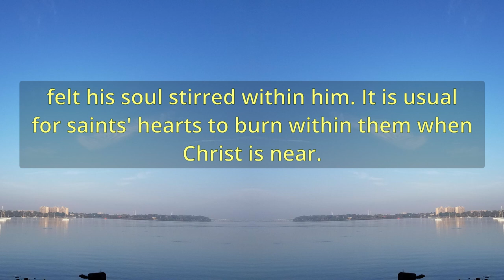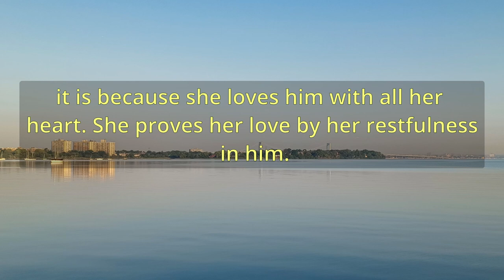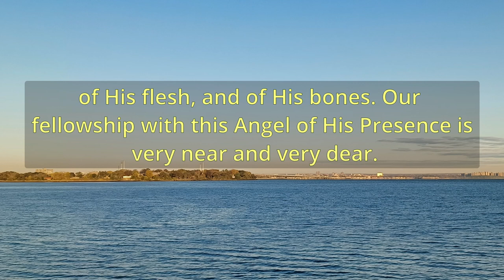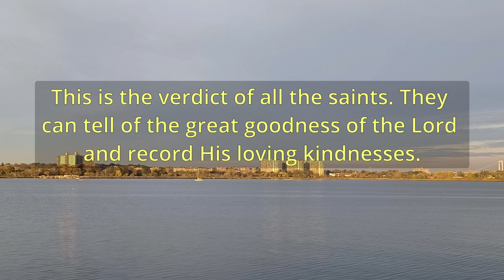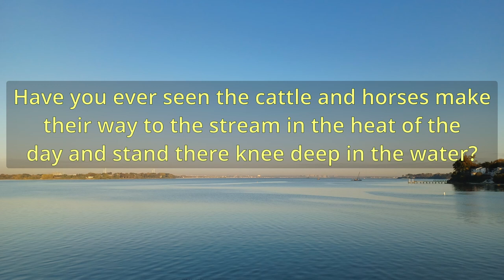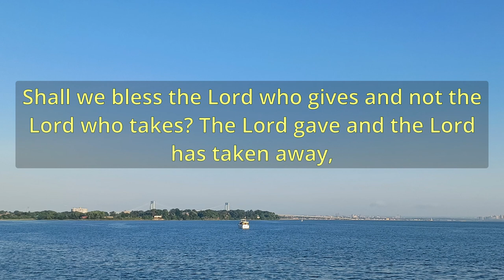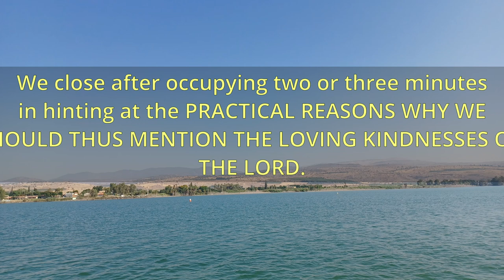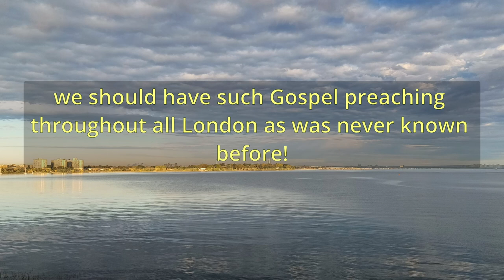"A Song Concerning Loving Kindnesses" (A11126) - Charles Spurgeon Sermons